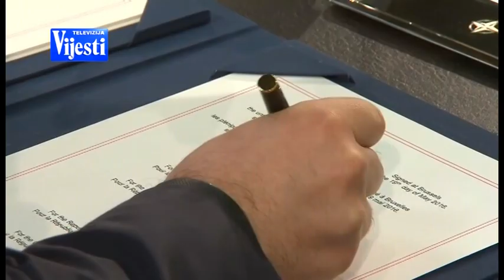PS NATO TV VIJESTI 30.05.2016.